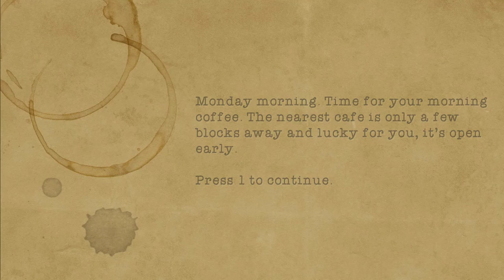The Coffee Shop- Short Trailer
This is a short trailer for my text adventure horror-themed game, The Coffee Shop. The game was made in one week as part of the Narrative-Driven Game Jam in February 2021 on Itch.io.